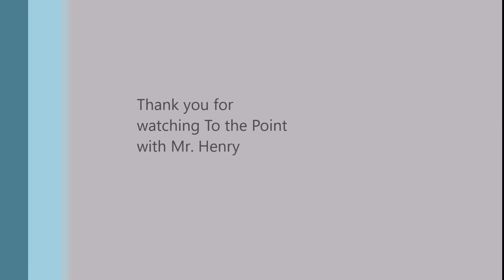TothePoint HCB Bass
Basic Demo of hot cross buns on the bass